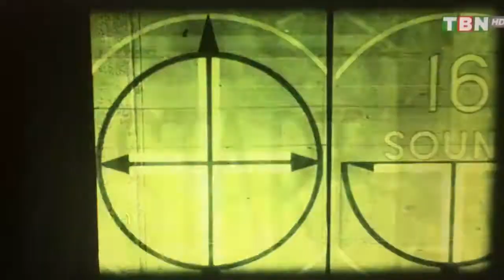TBN Happy new year 2019 Pacific Time Countdown with Bloopers